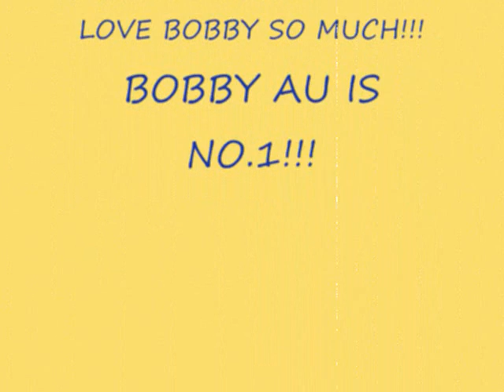Bobby Au Yeung!!!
A short movie about Bobby Au Yeung! He's so cute! I love him so much! I hope you enjoy this movie! I think he is a great actor!